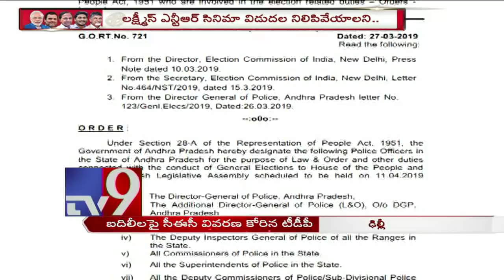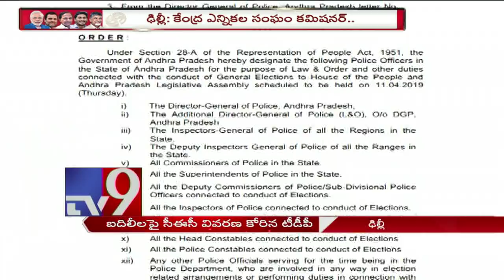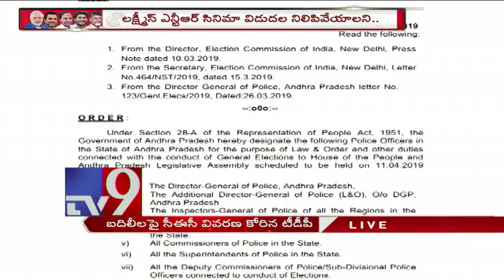TDP MPs meet CEC Sunil Arora over Lakshmi's NTR movie controversy - TV9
TDP MPs meet CEC Sunil Arora over Lakshmi's NTR movie controversy